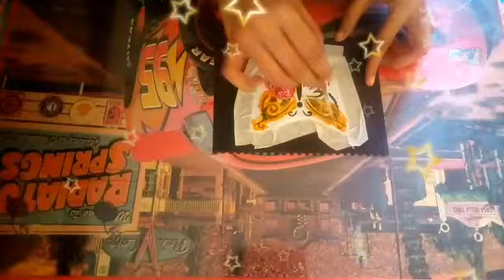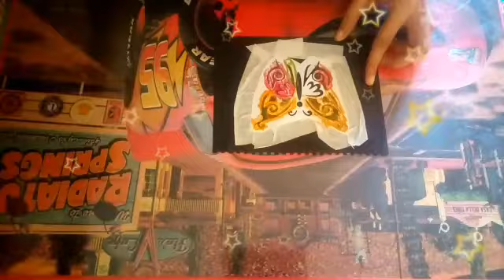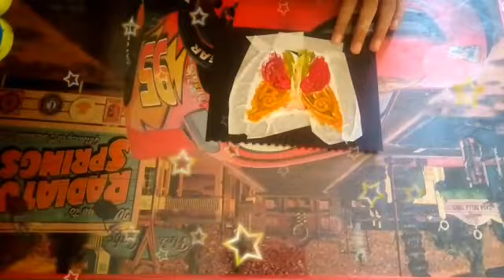Acrylic painting with butterfly || how we can apply acrylic colours || easy painting butterfly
Easy painting with butterfly.                                             How we can apply acrylic colours.                                 art gallery amazing# acrylic painting.                        # easy painting with butterfly #